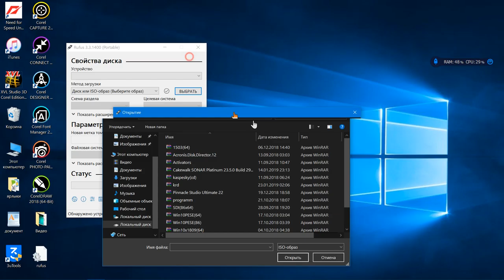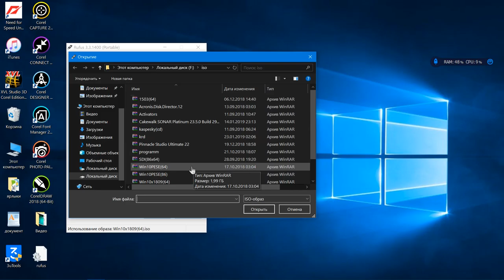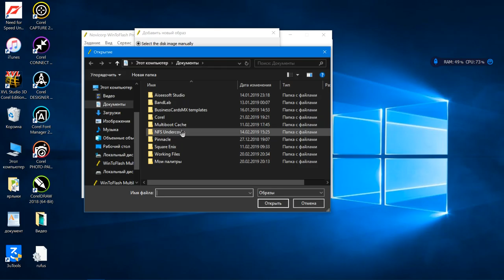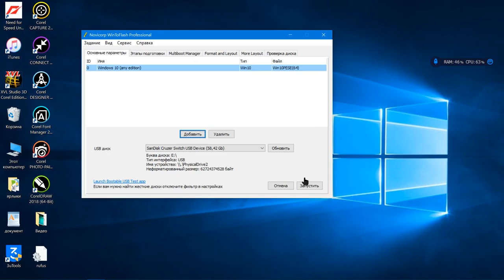win 10PE (64)установка портативная оперативная система на флешки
портативная оперативная система на флешки оперативной системе виндовс 10. установка на флешку полноценной работы,переносная система у вас в кармане,устранения неполадок при потере системы,не надо ходить в сервис платить деньги извлекать из системы сваи файлы бухгалтерии,фото,видео и многое другое .даже во многих сервисов этого не знают.при установки системы вин 10 портативной,полноценная работа в основном эта система нужна у каво нет диска,бухгалтерия,извлечения файлов,или кто боится утечки информации,и многое другое по вашей работы.